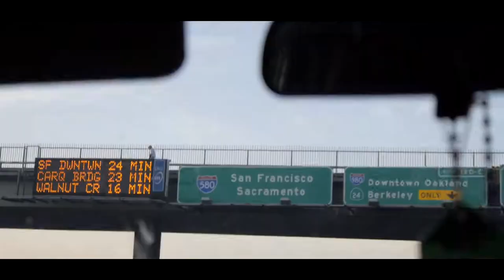How Did I Let This Happen?!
LOL only 5 minutes of video
▼Join our Empire ✦

▼Steam ✦